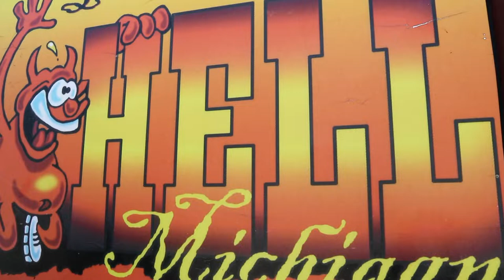One Minute Wednesday - A Minute in Hell with Bob Billy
A minute in Hell with Bob Billy is a special treat. Bob Billy plays host of One Minute Wednesday as Mr. and Mrs. Cache Canada get some ice cream at the Creamatory in Hell, Michigan.